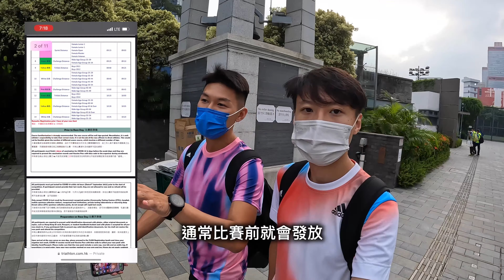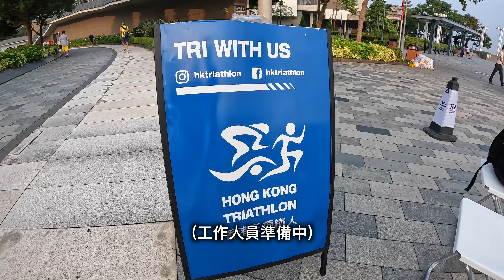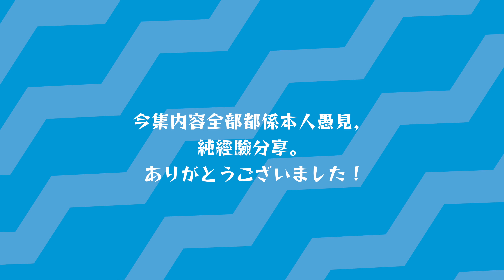2022 香港水陸鐵人賽 - 泳池賽 | 第三戰 ! | 衛冕成功！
今場帶大家體驗下水陸泳池賽，都好刺激㗎。

順便follow埋我呀🙏🏻!
Strava: Ling Lau